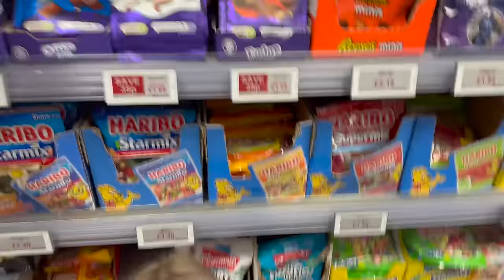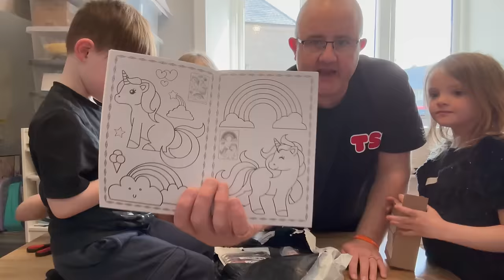IT'S DAY 1 of the EASTER HOLIDAY'S | GOOD FRIDAY FUN + TEMU HAUL | The Sullivan Family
OMG Guys what a fantastic Friday we had!! 😊☀️ The weather was amazing, we had a beach walk, trip to the shop for sweeties, play park, woods walk and that was just the morning 😁 We then went through our TEMU Haul before lunch and then after lunch it was a blether with Zoe before we got ready for our first ever LIVE 🤓 A REALLY fab day!!